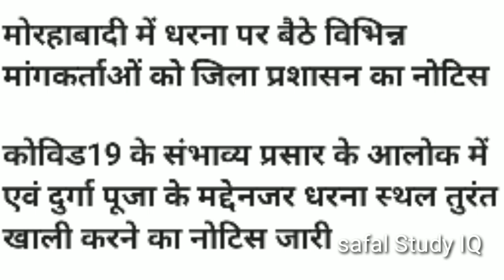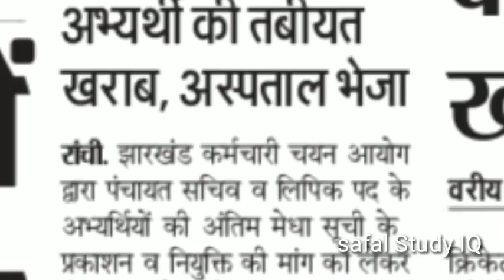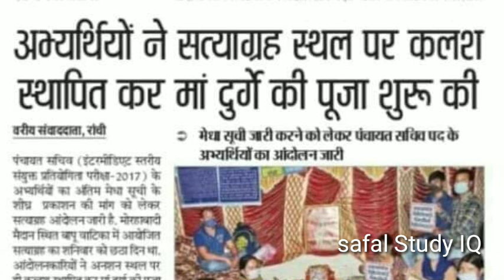PANCHAYAT SACHIV CANDIDATES STRIKE II DETAILS ANALYSIS I AMBA प्रसाद, लम्बोदर महतो,AG मीटिंग